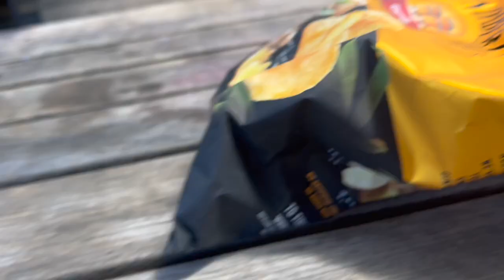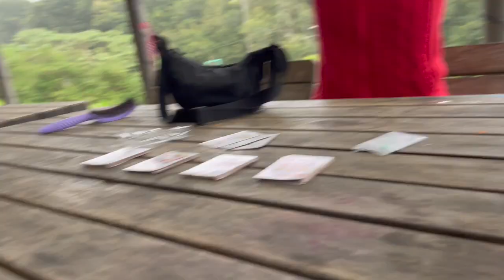WE WENT OFF THE GRID FOR A WEEK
also it took me 6 billion business days to upload this bc macbooks suck